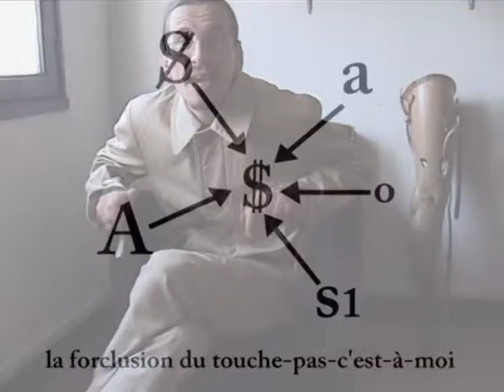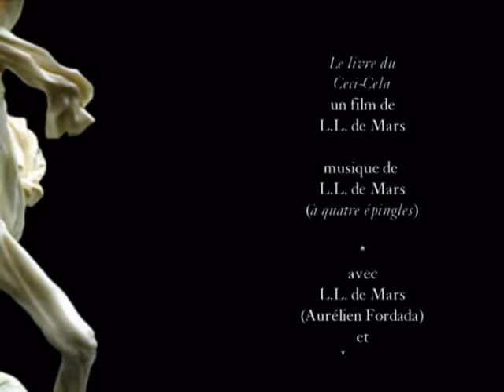Le livre du Ceci Cela - Volet I - Aurélien fordada, psychliste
Deuxième volet de la série d'émission de Aurélien Fordada, psychliste, réalisée de 2005 à 2010 par L.L. de Mars